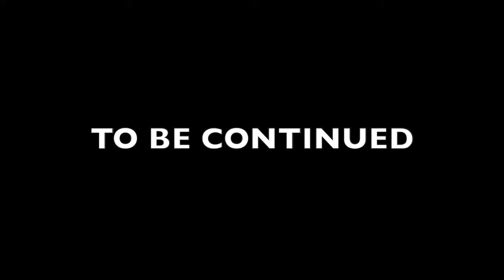Una balada de soledad y pasión!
hoy presentamos una melodía que recuerda los tiempos del zorro, las melodías de los trovadores españoles y que estremecían en presencia de un barbudo como yo.
¡señoras y señores! Despacito!